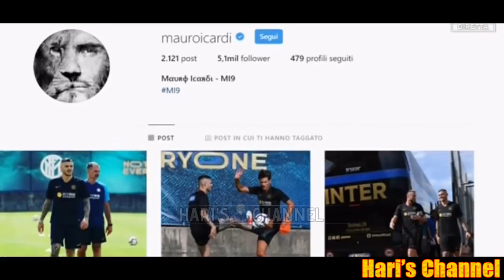PEDULLA: "LUKAKU E DZEKO ALMENO UNO ARRIVERA' PRIMA DELLA TOURNEE, IDEA GERVINHO.."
Alfredo Pedullà sul mercato nerazzurro. In particolare la situazione di Romelu Lukaku, Edin Dzeko e la definizione di Nicolò Barella. Idea Gervinho. Fra gli ospiti Ignazio La Russa.